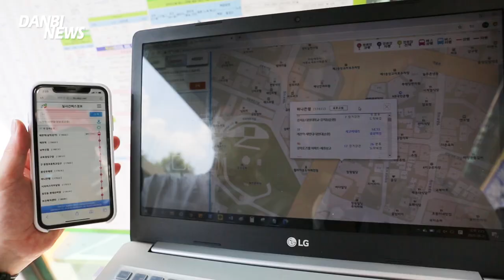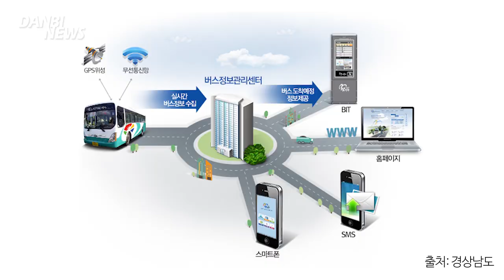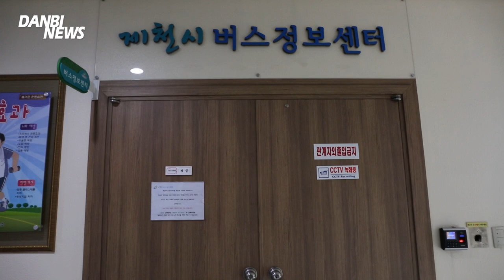[단비리포트] 제천 버스, 정류장에서도 “언제 오나”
제천 버스, 정류장에서도 “언제 오나”

[앵커]
무더운 여름이나 추운 겨울, 버스 정류장에서는 버스가 곧 도착한다는 안내 한 마디가 기다림의 수고를 덜어줍니다. 인터넷으로 미리 확인하고 시원한 곳이나 따뜻한 곳에 있다가 버스 도착 시각에 맞춰 나갈 수도 있습니다.

요즘은 중소도시에서도 이런 버스정보시스템을 갖춘 곳이 많죠. 단비뉴스가 있는 충북 제천시에서도 이 서비스를 운영하고 있는데요, 문제는 버스 위치정보가 아예 안 나오는 경우가 많아서 혼란을 초래한다는 겁니다.

김은초 기자가 현장을 취재했습니다.

[리포트]
제천시민의 발이라고 할 수 있는 시내버스.

제천시는 2015년 버스정보시스템을 구축하고, 실시간으로 버스 위치정보를 알려주는 단말기를 정류장에 설치하기 시작했습니다.

또 인터넷 홈페이지를 통해서도 버스 운행정보를 찾아볼 수 있습니다.

그런데 정류장에도, 인터넷에도 버스 위치가 나오지 않는 경우가 많습니다.

[김승리/제천시 신백동 : (버스 운행정보가) 안 떠서 불편한 부분도 많고 (버스 도착시각이) 5분 남은 줄 알았는데 알고 보니까 1분 남아있고...]

제천 시내 한 버스정류장에 나와 있습니다.

지금 51번 버스가 들어오고 있습니다.

하지만 여기 버스정보 안내 단말기에는 버스가 곧 도착할 거라는 정보가 나오지 않았습니다.

이런 식으로 미리 알리지 않고 들어오는 버스가 얼마나 많은지 한 번 지켜보겠습니다.

취재진이 정류장을 옮겨가며 도착하는 버스 90대 가량을 지켜봤습니다.

이 가운데 24대가 아무런 안내 없이 정류장에 도착했습니다.

27%, 즉 버스 4대 중 1대 이상이 갑자기 나타난 겁니다.

정류장 안내기와 마찬가지로 제천시 버스정보센터 홈페이지에서도 위치정보는 나오지 않았습니다.

버스정보시스템은 버스마다 부착된 GPS 장치를 통해 파악한 버스 위치를 실시간으로 정류장에 있는 안내기와 홈페이지로 알려주는 겁니다.

기점과 가까운 정류장에서는 운행정보를 전송받기 전에 버스가 먼저 도착할 수 있고, 실제 버스가 도착하는 시각과 시스템에 나오는 시각이 몇 분 정도 차이 날 수도 있습니다.

그런데 제천시에서는 버스가 시내 한복판을 지날 때까지도 운행정보를 확인할 수 없는 경우가 많습니다.

시에서는 미처 파악하지 못한 문제라고 말합니다.

[연인화 / 제천시청 교통과 : 현장에 나가서 보면 저희가 관리하는 시스템에서는 정상적으로 GPS를 쏘고, 이쪽에서 다시 정보를 받고 이건 정상적으로 되고 있는데 민원이 올 때마다, 건마다 (대처를) 하다 보니까 그런 깊이 있는 문제까지는 저희가 인식을 못하는 면이 있었는데...]

시에서 용역을 받아 시스템을 운영하는 제천시버스정보센터도 이 문제를 정확하게 파악하지 못하고 있습니다.

버스에 설치된 단말기 고장 때문일 거라고 추정했는데, 인력과 시간이 부족해 모든 단말기를 수리하는 건 어렵다고 말합니다.

[김경준 / 제천시 버스정보센터 : 버스가 차고지에 들어오는 시간, 점심시간 밖에 없습니다. 혹은 퇴근시간 이후에. 저희가 주로 (시스템) 장애를 처리하는 시간이 점심시간인데 점심시간을 제외하면 버스를 수리할 수 있는 시간이 없어요.]

제천시가 22억여 원의 예산을 들여 버스정보시스템을 구축한 건 지난 2015년입니다.

시스템 운영에는 매년 1억 2천여만 원이 들어갑니다.

제천시는 지금까지 정류장 101곳에 안내 단말기를 설치했고, 매년 2곳씩 늘리고 있습니다.

서비스를 제공하는 정류장을 늘리는 것도 중요하지만, 그보다는 우선 정확한 버스 운행정보를 제공하는 데 신경을 써야 할 것으로 보입니다.

단비뉴스 김은초입니다.

(영상취재 : 김은초, 김계범 /  편집 : 김은초 / 앵커 : 김계범)